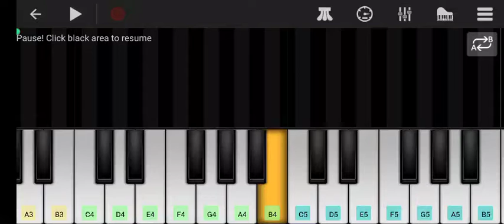Happy Birthday tune easy perfect piano tutorial fallen notes tutorial slow beginner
mobile piano
mobile piano tutorial
hindi songs
piano songs
piano tutorial
Mobile piano
piano music
piano tutorial easy
perfect piano hindi songs
piano tutorial for popular songs slow
piano cover
perfect piano tutorial
happy birthday song
happy birhtday to you piano pe kaise bajaye
playing happy birthf=day rhythm on piano
happy birthday piano tutorial
happy birthday perfect piano tutorial